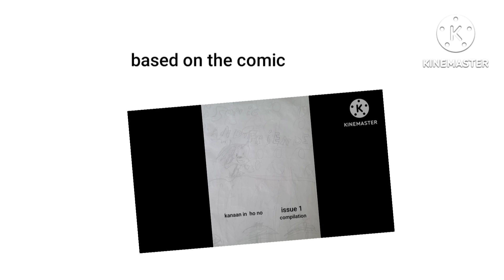Sonic The Hedgehog OFFICAL Ep 2 DEEZ NUTS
deez nuts hahahhaha